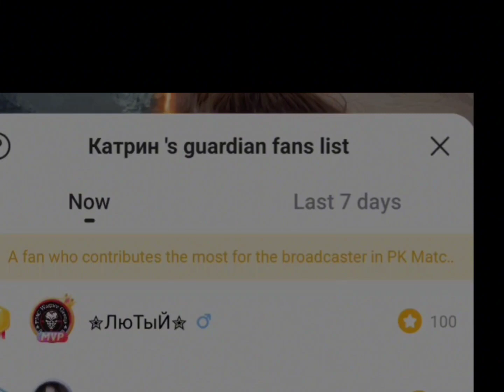first live record match with Russian girl ❤️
today live broadcast match with Russian cute girl and some Philippines girl 😍❤️ but I am lose match,🤍💞💞💞

live record,
live broadcast, live broadcast match, live with Russian girl,live record match,live with Philippines girl,mrpattlolive,